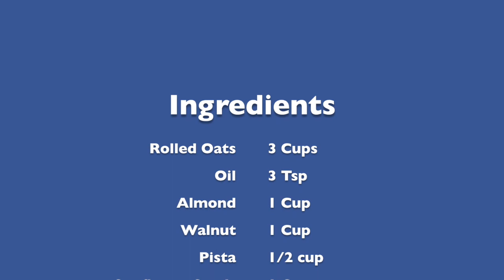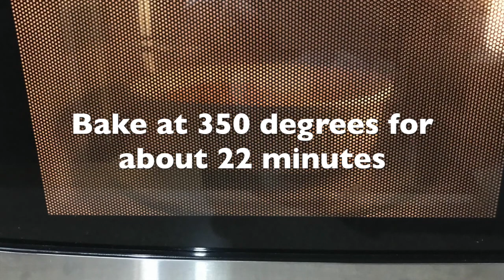Homemade Oats Cereal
This is a super simple and really great oats cereal. Sometimes I just get cravings for a crunchy bowl of cereal. "Honey bunches of oats with almonds" is my favorite one, but it's processed and has preservatives as well. I have experimented different versions but this one is my best version. I usually substitute corn syrup with honey or maple syrup and brown cane sugar with white sugar. You can adjust the amount of sugar and honey based on your taste.

Ingredients:
Rolled oats- 3 cups
Oil- 3 tsp
Almond- 1 cup
Walnut- 1 cup
Pista- 1/2 cup
Sunflower seeds- 1 cup
Dried cranberries- 1/2 cup
Dried blueberries- 1/2 cup
Black raisins- 1/2 cup
Brown sugar- 2.5 cups
Butter- 2 oz

Directions:
1. Microwave 3 cups oats with 3 tsp oil for 2 minutes or roast in pan for 3-5 minutes.
2.Mix roasted oats, walnuts, pista, almonds, sunflower seeds, black raisins, dried cranberries, dried blueberries, vanilla essence, salt, honey, brown sugar and melted butter in a bowl.
3.Bake at 350 degree fahrenheit for about 22 minutes or until gold and crunchy.
4. Let it cool down and then keep it in an airtight container.

Healthy cereal is ready!!